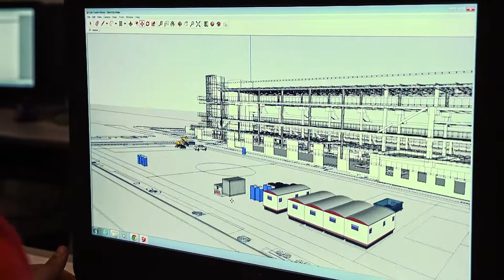Construction Engineering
The construction engineering degree program combines engineering design and construction management courses with a focus on sustainability and building information modeling topics. This includes coursework in contract management, construction methods, cost and schedule control, people management and project estimating. The design content includes structures, geotechnical and transportation engineering. You will be further prepared to succeed with computer, management and people skills.

explore.engineering.asu.edu